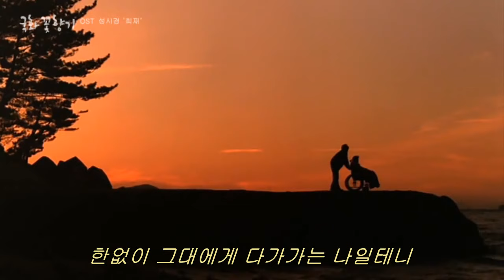[영화OST/영화음악] 국화꽃 향기(The Scent Of Love, 2003) - 성시경 "희재" (가사 자막)